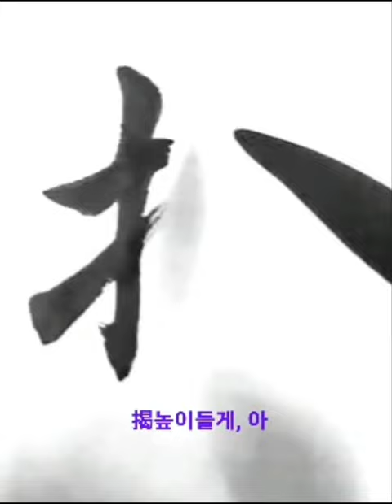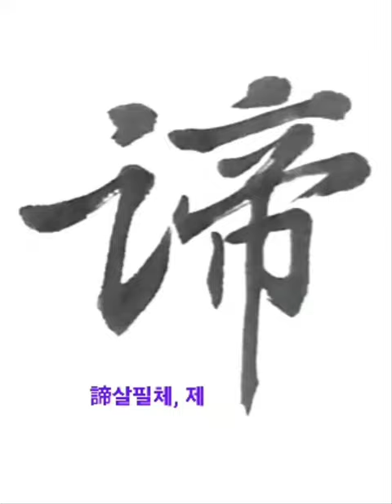呪曰揭諦揭諦般羅 주왈아제아제바라 행서 반야심경 체본영상